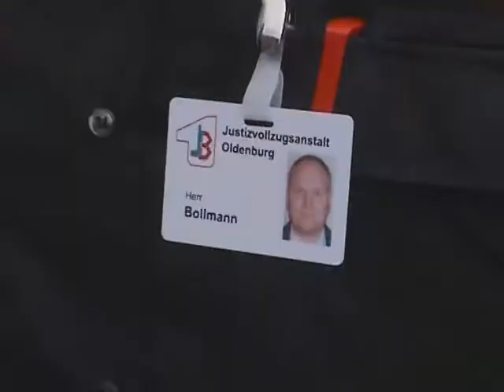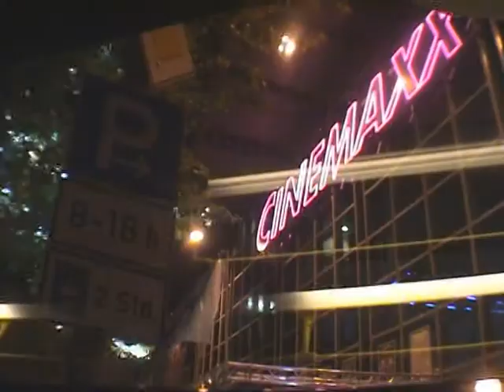5 days in 3 minutes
Dirk Rohde captures the spirit of the 14th edition of the Oldenburg Film Festival